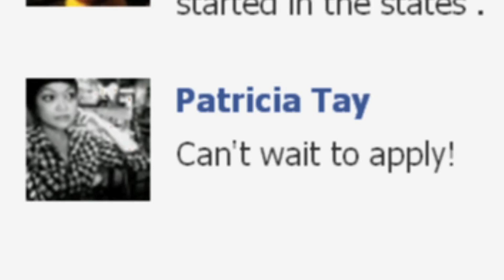Big Brother Canada Casting Coming Soon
Big Brother Canada Casting kicks off this Wednesday. for more info!